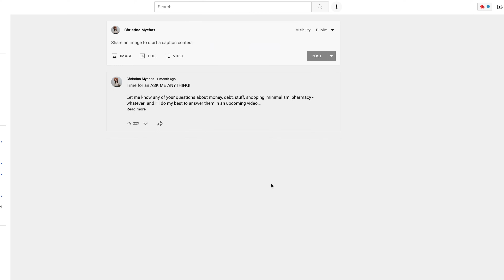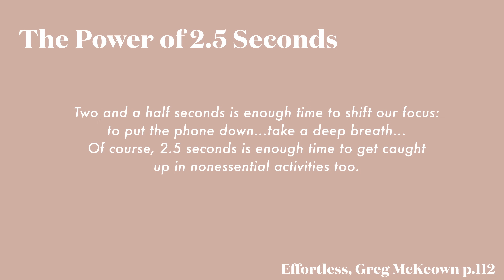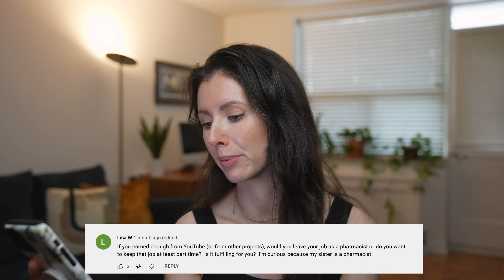Ask Me Anything! My next money goals, life as a pharmacist, going full-time on Youtube? 💸 (2021)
Today I'm taking some time to answer your questions about money, minimalism, pharmacy and some life updates. I'm sharing what my next steps are now that I'm debt free, how minimalism is going, what it's like to be a pharmacist, and my plans for Youtube. Hope you enjoy!

✨MEJURI - save 10% with my link off your next Mejuri piece